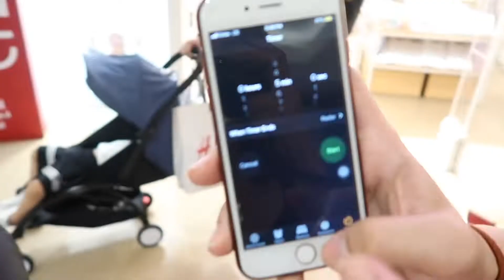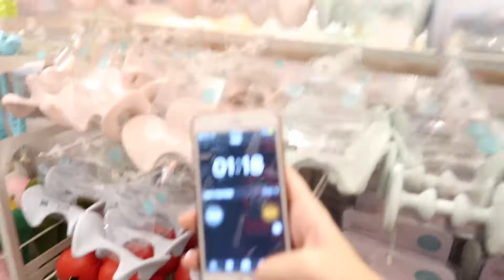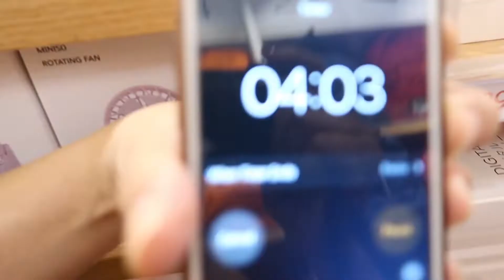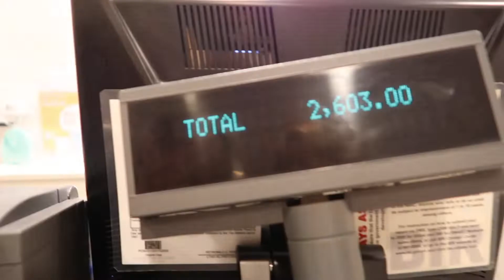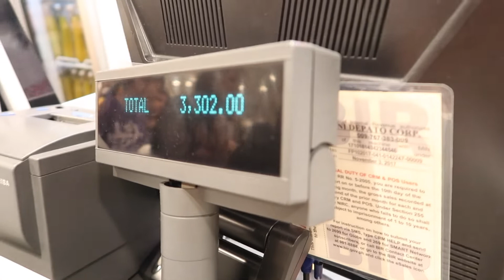ANYTHING YOU CAN CARRY I'LL PAY FOR CHALLENGE @ MINISO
hi hope you enjoyed this video as much as we do.

Camera used: Canon g7x
Editing software: iMovie